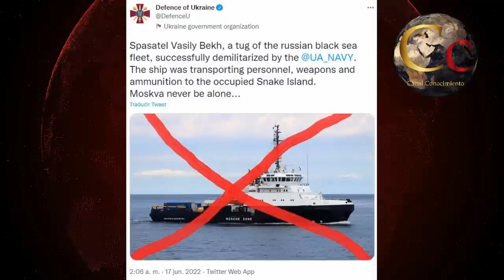UCRANIA Lanza Misiles Harpoon contra Plataformas Petroleras Rusas - INVASION UCRANIA INFORME